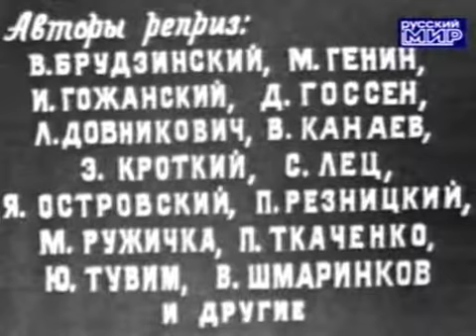Кабачок «13 стульев», 1967 год